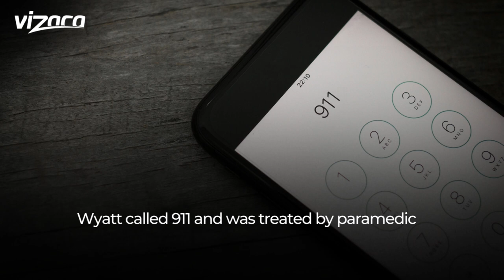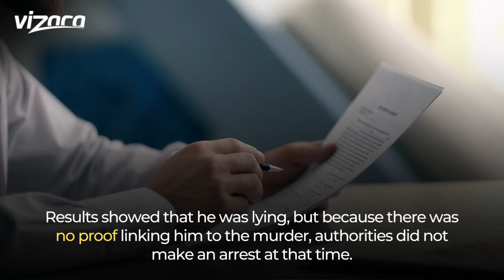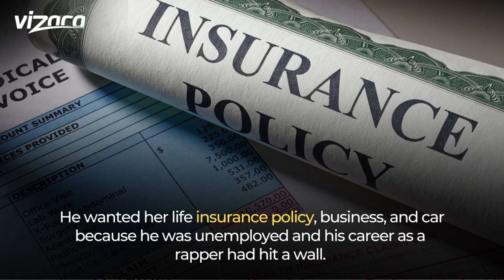Yolanda Holmes Murder How Was She Killed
Yolanda holmes murder took place at her home on September 2, 2012. A 45-year-old single mother who ran a hair salon, was found dead in her apartment after being shot and stabbed.

She was murdered when she was in bed with Curtis Wyatt, who was her on-and-off boyfriend.

On September 2, 2012, early in the morning, Chicago homicide detectives responded to a 911 call. Upon Investigation, a damaged revolver was discovered on the bedroom floor, and a kitchen block’s paring knife was removed.

Qaw’mane Wilson, an aspiring rapper, and Yolanda’s son visited his mother in the building just before 6 a.m.

The police investigators were looking for an answer: Who killed a woman in her own house who ran a hair salon? Was it her lover or someone else who was sleeping at the house? Let’s investigate.